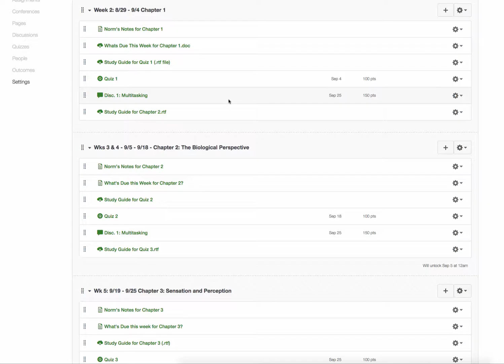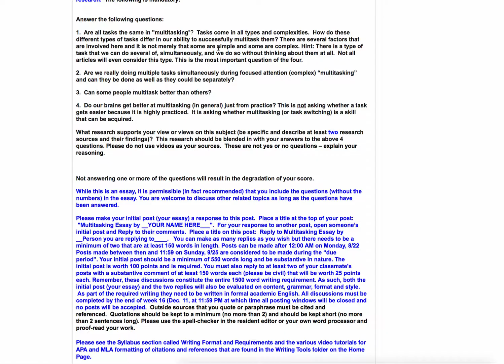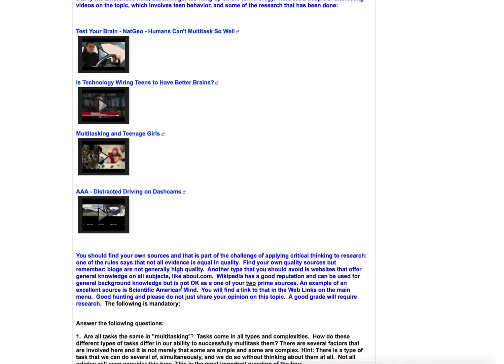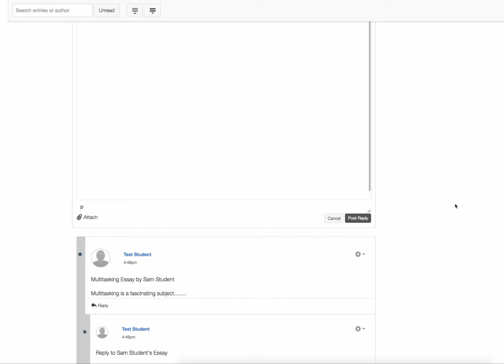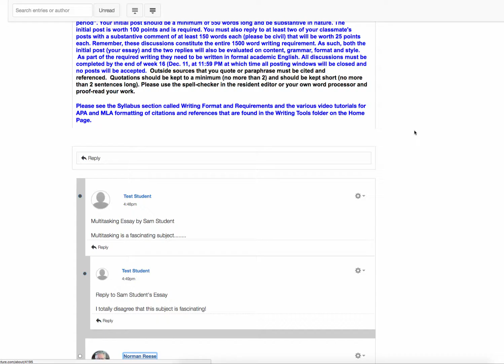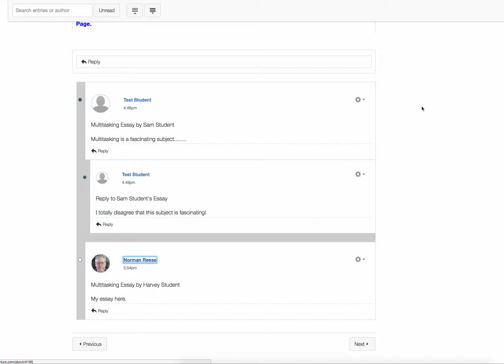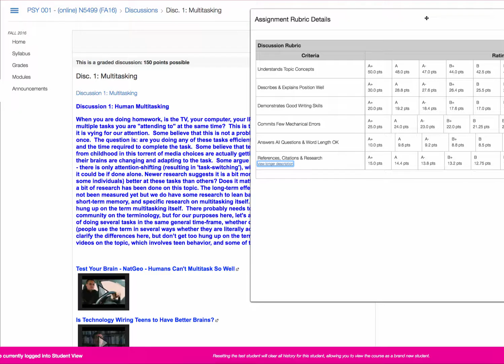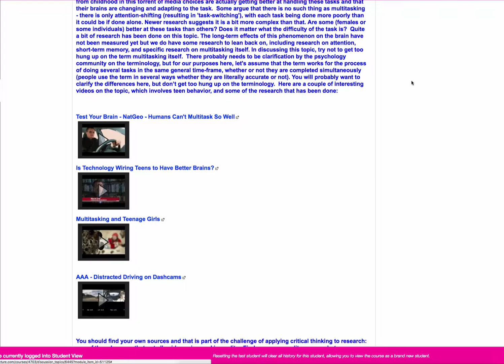Posting to the Discussions Tutorial for Fall 2018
How to post to the discussions in Psychology 1 Online, Spring 2017 at Butte College.